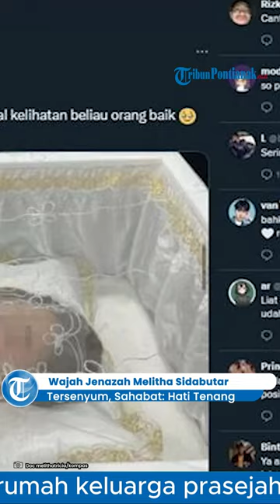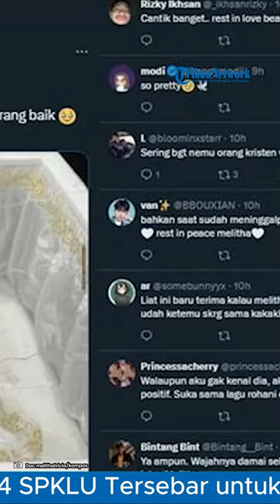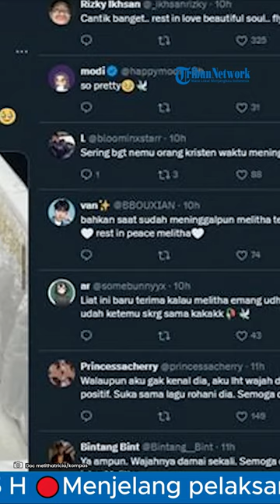⚪ VIRAL❗Wajah Jenazah Melitha Sidabutar Tersenyum, Sahabat: Hati Tenang, Dia Sudah di Tempat Terbaik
Penyanyi Melitha Sidabutar meninggal dunia meninggalkan duka mendalam bukan saja pada keluarga tetapi juga para sahabat dan penggemar di seantero Indonesia

Dan, wajah wanita cantik itu pun tersenyum saat meninggal pun menuai banyak cerita tentang kedamaian yang sudah didapat sang artis

Sosok Melitha Sidabutar meninggal dunia di usia 23 tahun.

Kepergian Melitha membuat banyak orang sedih lantaran sang penyanyi menyusul saudari kembarnya, Melisha

Melisha sudah lebih dulu tiada pada Desember 2020 lalu.

Sahabat Melitha yakni penyanyi rohani Kristen , Winny Jessica mengungkapkan kondisi jenazah Melitha yang tiada pada Senin (8/4/2024) pagi.

Melalui akun Instagramnya, Winny mengungkapkan bahwa ia sangat terpukul dan syok lantaran Melitha dipanggil Tuhan di usia yang begitu muda.

Winny menyebut bahwa Melitha meninggal dalam kondisi wajahnya tersenyum.

Melihat jenazah Melitha seperti itu, ia pun merasa tenang dan percaya bahwa penyanyi rohani itu sudah tenang di Surga.

(Kami percaya, Melitha sudah ada di tempat yang lebih baik, aman dalam genggaman tangan Tuhan)

Winny juga meminta agar netizen mendoakan orang-orang terdekat Melitha, terkhusus ayah, ibu dan kakak-kakaknya.

Winny berterima kasih kepada Melitha yang telah menjadi berkat bagi banyak orang.

Terakhir, Winny juga mengungkapkan penyakit yang dialami oleh Melitha.

Ternyata ada dua penyakit yakni pembengkakan jantung dan pengentalan darah.